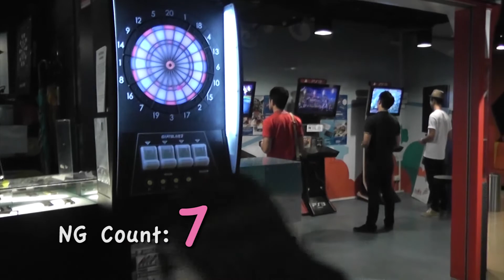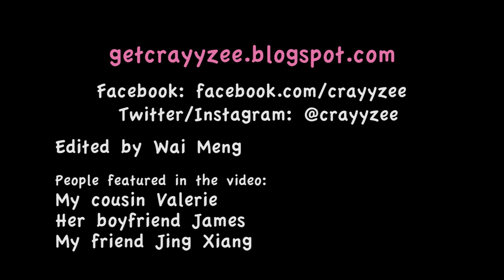BLOOPERS+BEHIND THE SCENES of the making of Cineleisure's Next Online Sensation Version 2.0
Here are my compiled bloopers and behind the scenes video of the making of CNOS2 competition! ENJOYYY ;D

CREDITS:
Video Editior - Ong Wai Meng
People Featured - Valerie, Jing Xiang, James